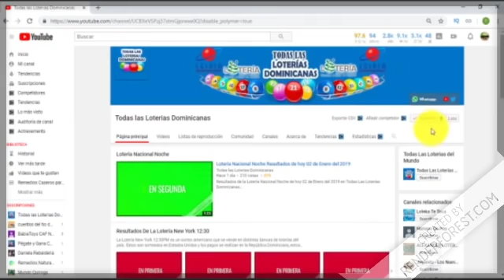Resultados de la Lotería Nacional “Gana Más” de Hoy en República Dominicana